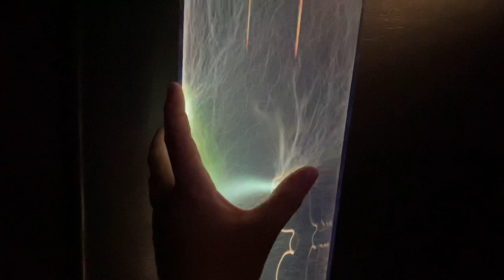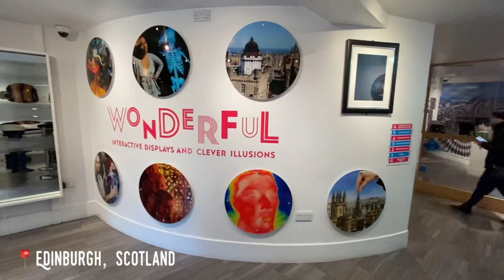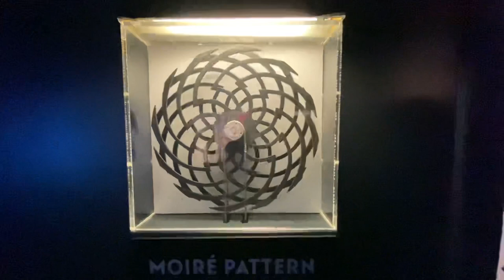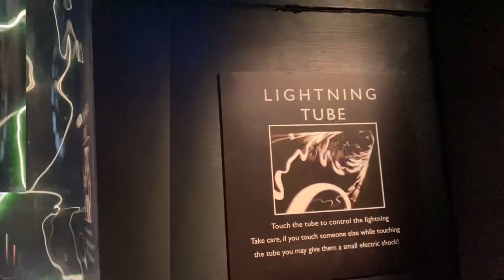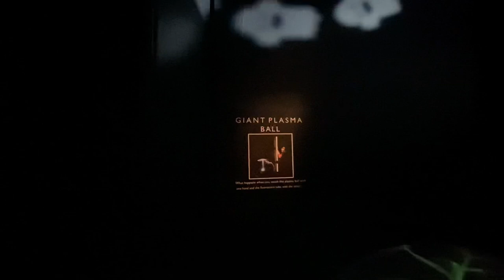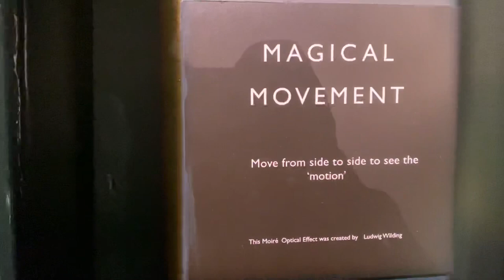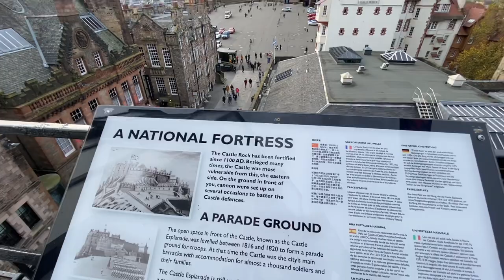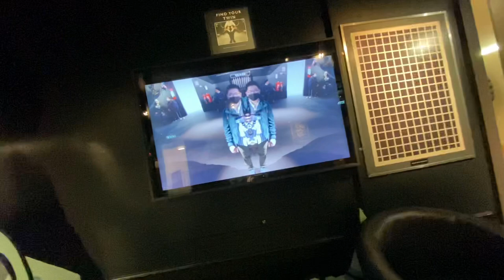CAMERA OBSCURA | 😱 CRAZY WORLD OF ILLUSIONS | Edinburgh, Scotland 🏴󠁧󠁢󠁳󠁣󠁴󠁿 | Jan Vergel YOLO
Experience and take part in over 100 illusions as well as a breath of fresh air on our magnificent Rooftop Terrace, which offers the most spectacular 360 degree views of Edinburgh.

At Camera Obscura & World of Illusions, experience five floors of interactive hands-on optical illusions, tricks and fun things to do including vortex tunnel, mirror maze and shrinking room. Fully safe, ‘Good to Go’ certified and have all the necessary health and safety guidelines in place to make your visit the most enjoyable ever! Get involved, play, touch everything. Great fun for all ages and nationalities, whatever the weather.

'Best family attraction in Britain’, The Telegraph. 'Five Stars, outstanding, world class', VisitScotland. Scotland’s oldest purpose-built attraction, established in 1835.

Free Wi-Fi. Allow about 2 hours. Please note the attraction is located in a listed 17th Century building over 5 floors without a lift. Open every day, open late on holidays.